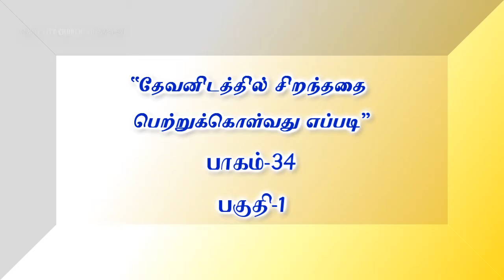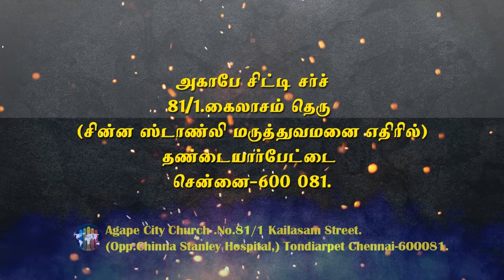tamil christian message [How to Receive God's Best vol- 34 Part -1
Rev. Julius Jacob

Covenant
Family
Winning Husband
Virtuous woman
Good Life
Law of Increase
Man
Abundant Life
Glory  Of The Cross
Long Life
Potential
Unmerited Favour
Big Transformation
Being Champion
Overwhelming blessing
Victory
Prayer
[ Mind]
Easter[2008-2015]